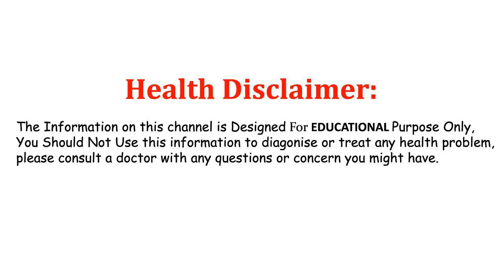బెండకాయ తిన్న తర్వాత మరిచిపోయి కూడా వీటిని తినకండి..ఆరోగ్యానికే ప్రమాదం Never Eat These Foods